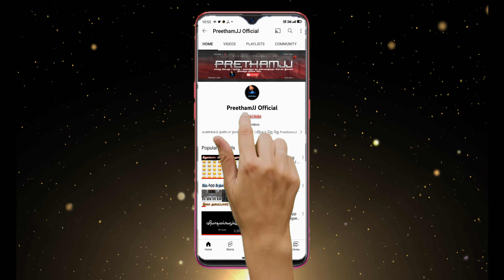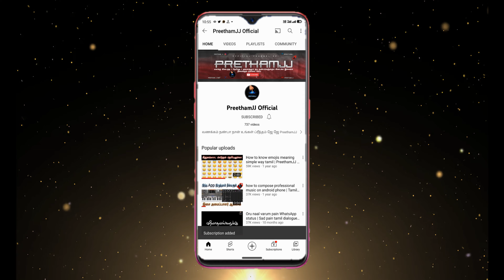Urugudhe Marugudhe 4K Video Song உருகுதே மருகுதே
இதுவரை யாரும் தெரியாத அறியாத தகவல்கள் . இணைத்தே இருங்கள் PREETHAMJJ YOUTUBE CHANNEL உடன்

🔘 MY==SOCIAL==MEDIA==LINKS 🔘 ✅

uruguthey maruguthey guitar chords
guruguay
uruguthey maruguthey hd video song download
uriage hyseac toner review
h.g. mar mari emmanuel